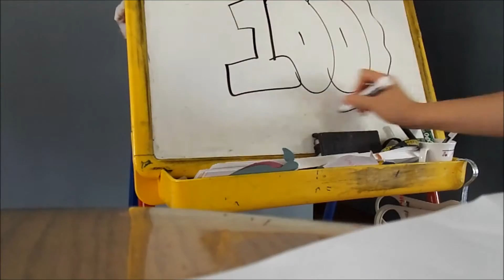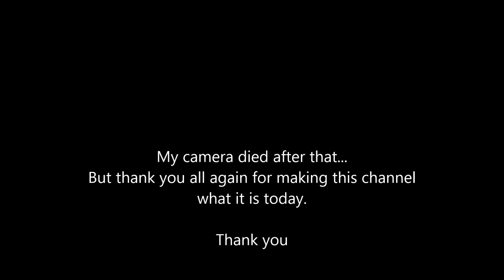ONE HUNDRED/ 200 SUBS ANOUNCEMENTS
Well we did it guys! I can't thank you enough for that! I will get a 100/200 sub special out soon!

Have any suggestions? Post them in the comments!